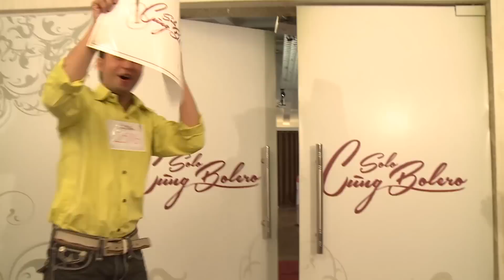Solo cùng Bolero - Top 10 Chung kết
Solo Cùng Bolero - Cuộc thi dành cho những ai yêu nhạc Trữ Tình.